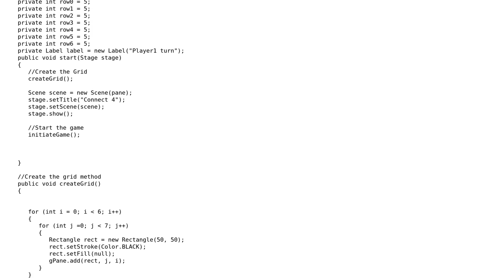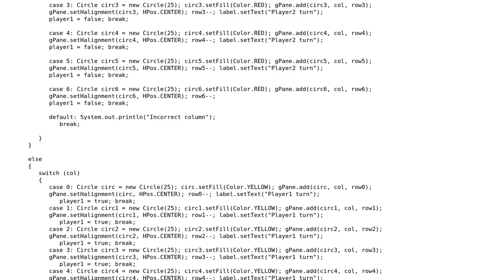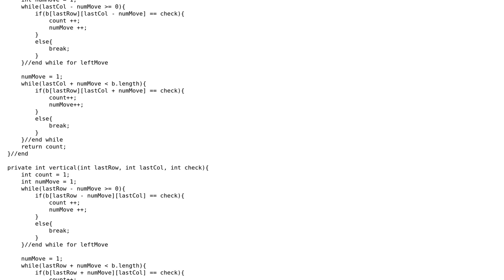Creating Connect 4 Winning Outcomes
With thanks & praise to God, and with thanks to the many people who have made this project possible! You are responsible for your own actions.